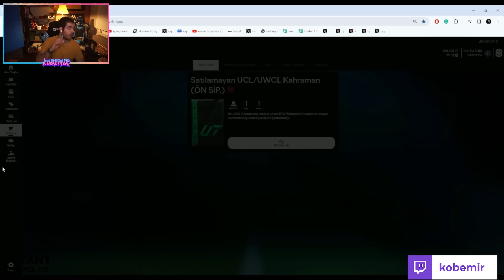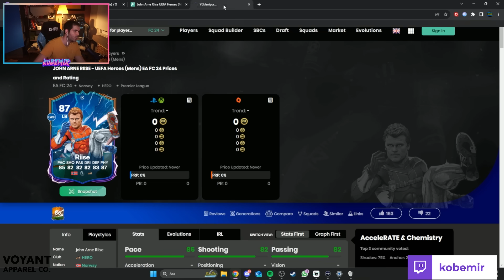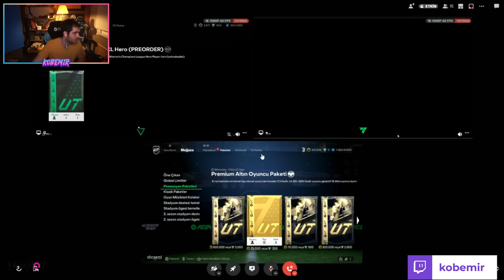x50 UCL ÖN SİPARİŞ KAHRAMAN PAKETİ!- FC 24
Bu video 50 tane UCL Ön Sipariş Kahraman Paketi açtım. Paketleri nasıl alabileceğinizi videonun başında anlattım.
Yorum bırakmayı unutmayın aynı şekilde videoyu da beğenirseniz çok sevinirim. Zile basarak da videolara en hızlı şekilde ulaşabilirsiniz.